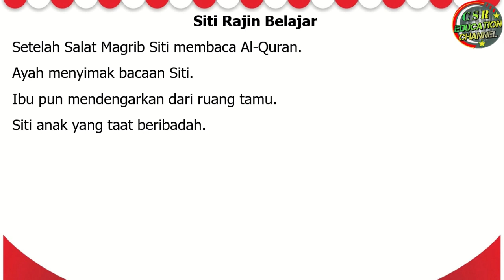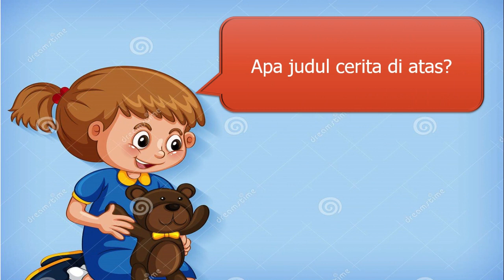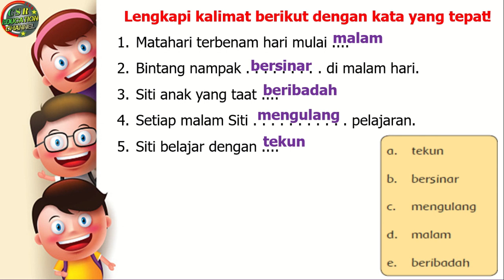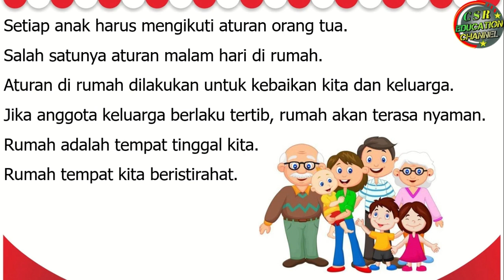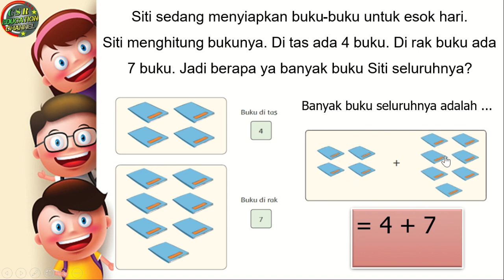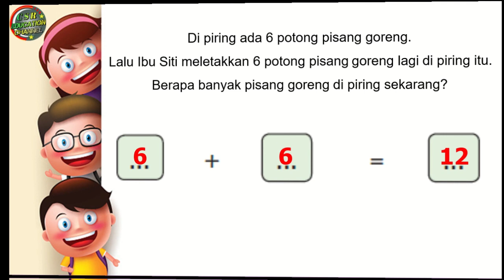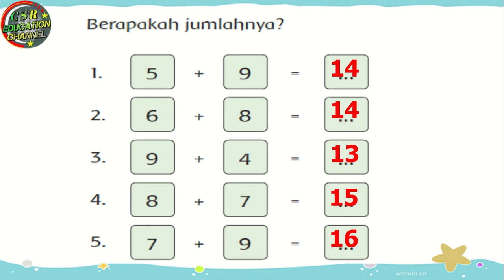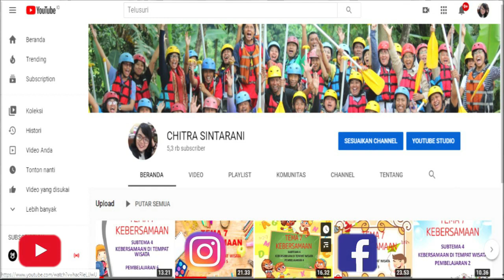Kelas 1 Tematik : Tema 3 Subtema 4 Pembelajaran 3 (KEGIATANKU)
Subtema 4 Kegiatan Malam Hari
Pembelajaran 3

Pembelajaran ini :
a) Sumber : Buku Tematik Pemerintah Kurikulum 2013 Tema  3 Revisi 2018
b) Media : Power Point, dreamstime.com, freepix, msofficeskill.com
c) Editing : Filmora, Camtasia